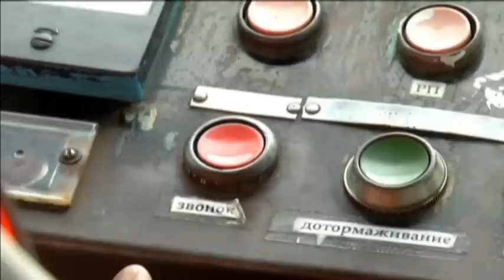Siberia Top Job: Residents of Irkutsk turn to tram driving as economic crisis starts to bite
The slide in the Russian economy has pushed many here in the Siberian town of Irkutsk to turn to tram driving to make their living. Driving trams has become popular with people from all backgrounds, including former bank employees, entrepreneurs and managers. One tram driving instructor at the depot, believes people are taking the jobs because they seek financial stability.